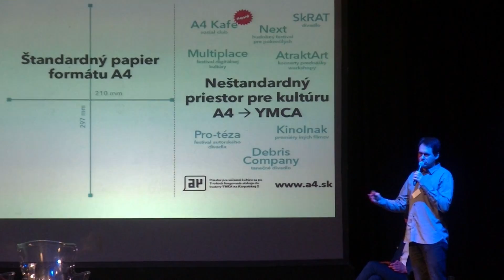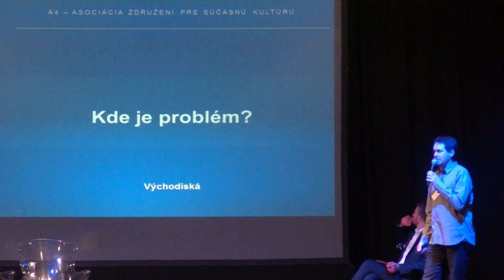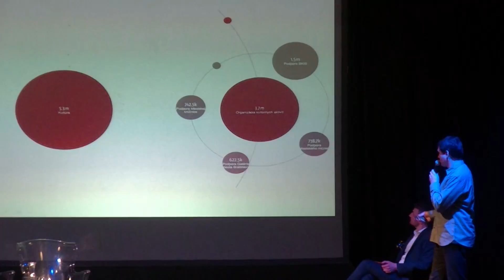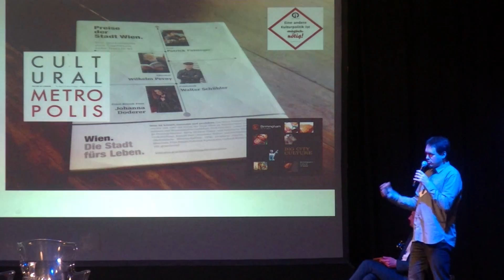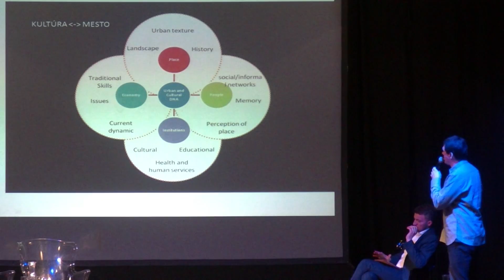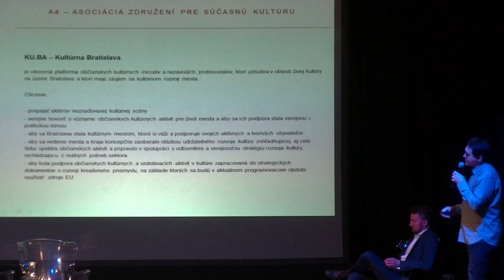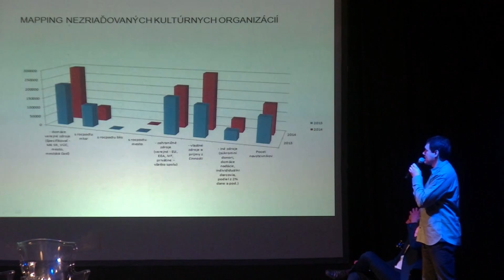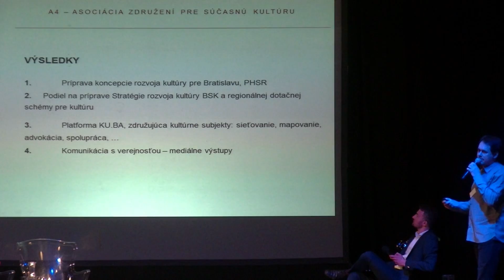Dá sa to konferencia - Slávo Krekovič, a4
Prednáška Sláva Krekoviča z a4 - priestor súčasnej kultúry o prepájaní občianskej kultúrnej sféry v Bratislave.

Záznam z konferencie Dá sa to, ktorá sa konala 21. apríla 2016 a bola záverečným podujatím Fondu pre MVO.